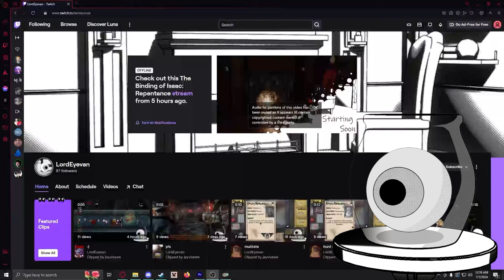Thank you for saving me, I was so thirsty